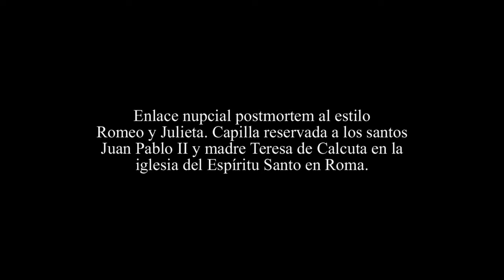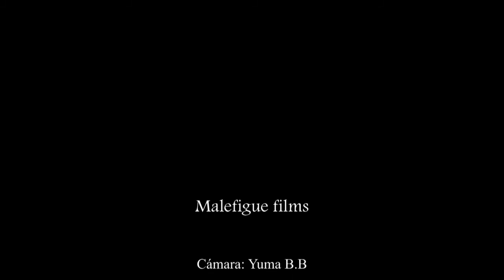El noviazgo de dos santos: Juan Pablo II y la madre Teresa de Calcuta. Roma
Enlace "nupcial" postmortem al estilo Romeo y Julieta. Capilla reservada a los santos Juan Pablo I y la madre Teresa de Calcuta en la iglesia del Espíritu Santo en Roma.